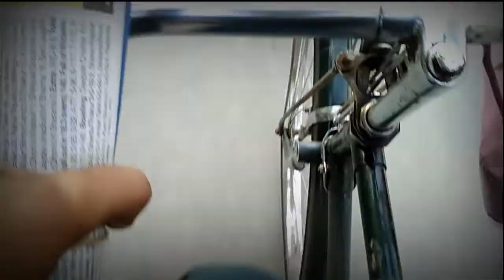Tree saving. Nature lover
Plant Trees to Save the Environment. Trees combat global warming by absorbing carbon dioxide and producing oxygen, contribute to soil health, retain water, and cool overheated urban areas. ... Whether as a family project or an individual one, the point is to plant!